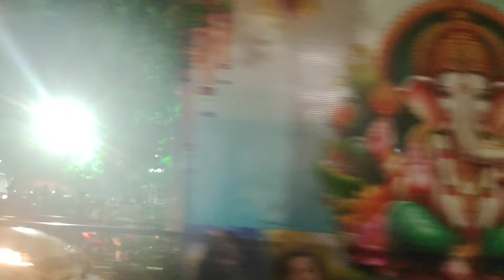anni branded paties 100 rs కి 3 pieces/ bras collection/ అబ్బాయిలకి ఇంకా తక్కువ లోనే అన్ని branded